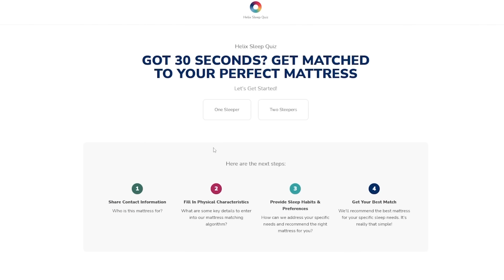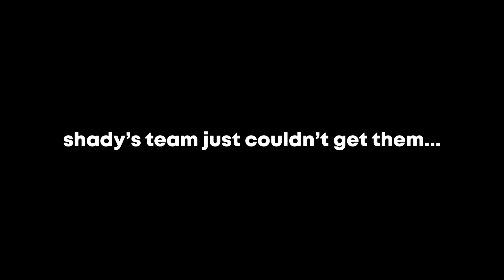Choose Your Starter Pokemon By Their Color!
We choose our starter by only knowing it's type, then we battle!
Featuring: @shadypenguinn